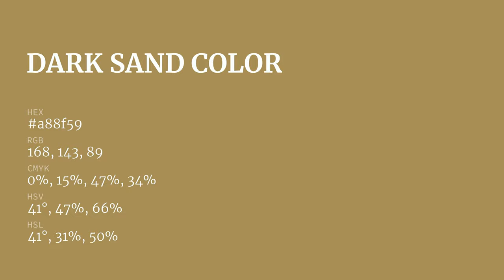Dark Sand color a88f59 hex color - Yellow color - Cool color a88f59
What color is Dark Sand ? a88f59 hex color - Yellow color - Cool color a88f59

Hex a88f59 Color Code is also known as Dark Sand color.